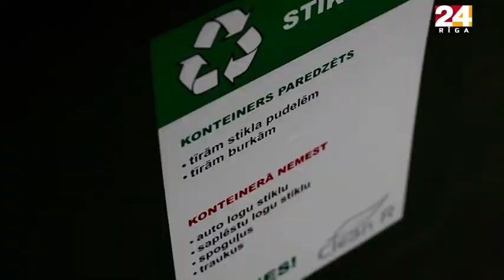Kā samazināt saražotos atkritumus? Kāda situācija Latvijā ar atkritumu apsaimniekošanu?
Mēs Rīgatv24 vēlamies dzīvot zaļā Latvijā! Tāpēc gribam noskaidrot:
Kas jādara, lai tas piepildītos? Kā savā ikdienā varam pielāgoties un ierobežot klimata pārmaiņas, un mazināt savu ietekmi uz vidi?

Uz šiem jautājumiem un citiem, mums atbildes palīdzēs meklēt mūsu ētera personības Līga un Jānis - visu vasaru, reizi nedēļā raidījumā Preses Klubs.
Šajā raidījumā uzzini, kādi ir ekonomiskie instrumenti vides un dabas aizsardzībā, kā piemēram depozītsistēma.